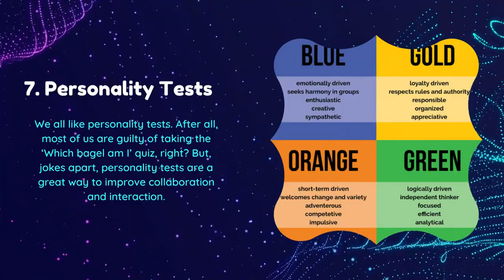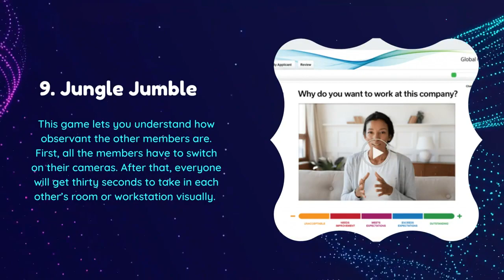Funny Virtual Team Icebreakers for Virtual and Hybrid Meetings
Are you tired of the same old boring virtual meetings with no interaction or engagement? Spice things up with these Hysterical Virtual Team Icebreakers! 😜🤪

In this video, we'll show you some of the most hilarious icebreakers that will get your virtual or hybrid team laughing, bonding, and feeling energized! 😁

Head over to our blog to read more about other awesome virtual team building activities